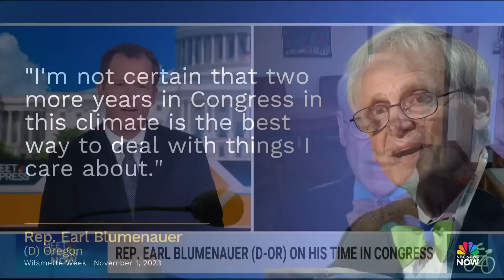Democratic lawmaker applauds Biden's plan to reclassify marijuana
Rep. Earl Blumenauer (D-Ore.) tells Meet the Press NOW he has "never been more pleased in terms of a single decision the federal government has done” as President Biden reportedly plans to change the way marijuana is treated by the federal government.